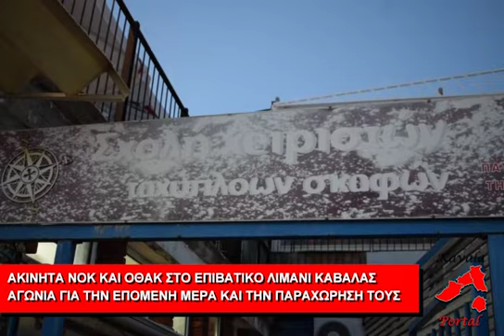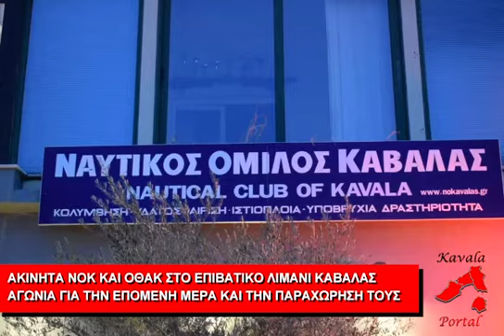Παραχώρηση ακινήτων ΝΟΚ και ΟΘΑΚ πρόεδρος Ναυτικού Ομίλου Καβάλας